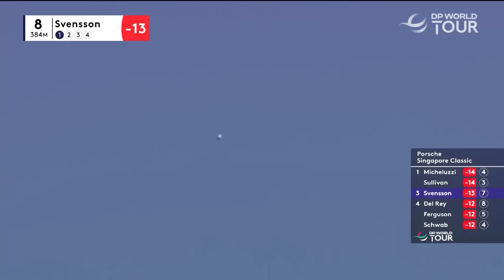Jesper Svensson Winning Round Highlights | 2024 Porsche Singapore Classic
Winning round highlights from Jesper Svensson at the 2024 Porsche Singapore Classic.

The DP World Tour arrives in Asia this week for the Porsche Singapore Classic at Laguna National Golf Resort Club. Ockie Strydom returns after storming to a second DP World Tour title in six starts at the last year’s Singapore Classic. The 38-year-old has claimed a string of decent results so far this season. He finished tied fourth in Bahrain which was followed by a tie for 16th in Qatar and a tie for 31st at the SDC Championship three weeks ago. Shane Lowry will also be in Singapore this week. The 2019 Open Champion arrives in the Far East with confidence after a 19T finish at THE PLAYERS Championship last week, including a near hole-in-one on the iconic 17th hole at TPC Sawgrass. As a result of the finish, has risen back inside the top-50 on the Official World Golf Ranking and will be hoping to mount a challenge for a seventh DP World Tour title this week. Rasmus Højgaard will also be in the field this week. He’s had a strong start to the season with five top-12’s including a 2T at the Ras Al Khaimah Championship in January. Others to look out for are Rikuya Hoshino, Matthieu Pavon and Yannik Paul.